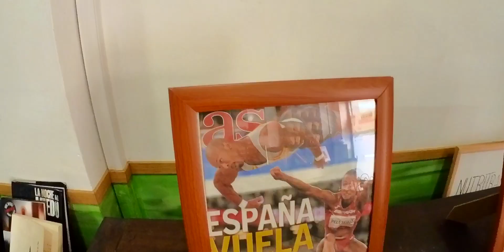NUTRICIÓN DEPORTIVA - MÁS FINO QUE NUNCA - CON NUTRITRAIN LIFE ESTRATEGIA NUTRICIONAL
Hacemos una visita a NutriTrain Life para que nos atienda Roberto Oliver sobre cómo estamos para hacer la Wordl Fastest Marathon en octubre y hablamos de lo que tenemos que hacer nutricionalmente para llegar lo mejor posible a una prueba de tal dureza.

ENTRENAMIENTOS PERSONALIZADOS

Y estaré encantado de atenderte.

- RELOJES COROS

PCASTILLO
en la web oficial:

- IDOVEN, CARDIOLOGÍA DEPORTIVA
Os  dejo también el enlace de DESCUENTO que ha preparado IDOVEN para vosotros. Aprovechad si os interesa.

- NUTRITRAIN CLINIC
Tenéis descuento en todos los tratamientos tanto Online como presenciales, si es presencial, sólo tenéis que decir que vais de nuestra parte.

Si es online, podeis usar el código: PABLOCASTILLO10